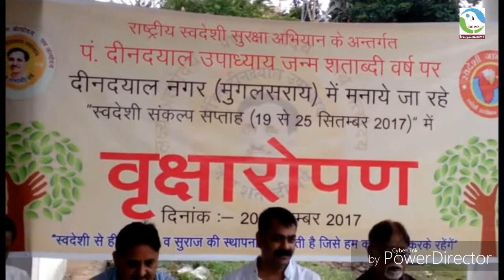hungamanews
स्वदेशी जागरण मंच ने किया वृक्षारोपण , विद्यालयों मे लगाने हेतु बाँटे जाएँगे पौधे

वृक्ष हमारे जीवन का आधार -- आनन्द श्रीवास्तव

मुगलसराय । स्थानीय जी टी रोड स्थित निर्माणाधीन फायर ब्रिगेड के प्रांगण मे बुधवार को स्वदेशी जागरण मंच के तत्वावधान मे एकात्म मानव वाद के प्रणेता पं. दीन दयाल उपाध्याय जन्म शताब्दी कार्यक्रम के तहत पौध रोपण का आयोजन किया गया । इस अवसर पर समस्त उपस्थित कार्यकर्ताओं ने वृक्षों के संरक्षण हेतु संकल्प लिया । पूर्वी उ. प्र. संपर्क प्रमुख आनन्द श्रीवास्तव ने कहा  कि वृक्ष हमारे जीवन का आधार है । वृक्ष से ही हमे शुद्ध आक्सीजन व जल प्राप्त होता है । ये हमारा कर्तव्य बनता है कि हम अपने पर्यावरण की सुरक्षा और संरक्षा करें यदि हम एक एक पौधा भी लगा कर  जिम्मेदारी पूर्वक उसका संरक्षण करें तो प्राकृतिक आपदाओं सहित तमाम समस्याओं से बचाव किया जा सकता है ।वृक्ष हमारी माँ है और मा बच्चे का अहित कभी अहित नहीं कर सकती । पाश्चात्य सभ्यता का हमे अपने सहित अन्य के लिए विरोध करना होगा तभी हम और हमारा देश समृद्ध हो सकता है । इसके अलावा रक्त परिक्षण कार्यक्रम , मलीन बस्तियों मे स्वास्थ्य परिक्षण कैम्प नारी शशक्तिकरण को लेकर गोष्ठी सहितस्वदेशी की परिकल्पना को लेकर बच्चों मे स्वदेशी जागरूकता के तहत वाद विवाद प्रतियोगिता और जन चेतना के लिए रन फार स्वदेशी का आयोजन किया गया है । अंतिम दिवस गोष्ठी के साथ प्रतिभागियो को प्रमाण पत्र वितरित किया जाएगा । आयोजन प्रमुख डा. आनिल यादव ने स्वदेशी अभियान पर वार्ता करते हुए कहा कि हम सब को विदेशी सामान का जहाँ विरोध करना है वहीँ स्वदेशी सामानो को बढ़ावा देना होगा । पर्यावरण संरक्षण ,  स्वदेशी सामानो का उपयोग व सुविधाओं को अन्तिम व्यक्ति तक पहुँचाना ये हमारा कर्तव्य है ।पं. दीन दयाल उपाध्याय के लक्ष्य अन्त्योदय , प्रण अन्त्योदय ,व पथ अन्त्योदय की परिकल्पना तभी पूरी हो सकती है जब हम सब उनके कहे बातो पर अमल करते हुए अन्तिम व्यक्ति तक पहुँच कर उसका पोषण करें । बताते चलें कि उक्त पौधरोपण कार्यक्रम विभिन्न विद्यालयों मे भी आज ही के दिन किया जाएगा । मौके पर मुख्य रूप से सुशील मित्तल धर्म प्रकाश जायसवाल , बालचरण मौर्या शिव जी , विनय वर्मा , प्रभात पाण्डेय पारसनाथ चौरसिया , अशोक कुमार , प्रभुनाथ जायसवाल , राजनाथ ,ललित  कुमार , सुधीर पाण्डेय , जय कुमार आदि सहित अन्य कार्यकर्ता व गणमान्य मौजूद रहे ।